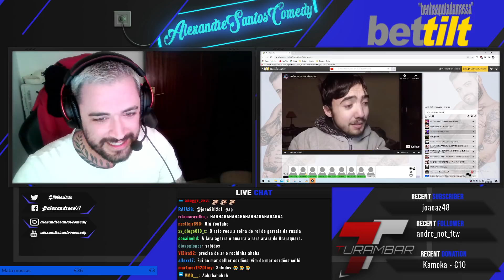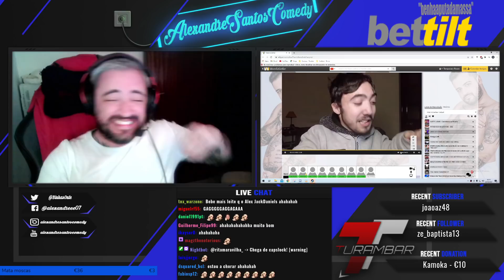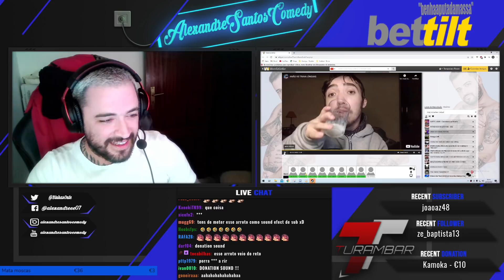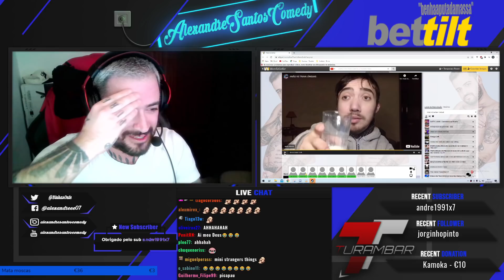ALEXANDRE SANTOS REACT: ANÃO VS TRAVA LÍNGUAS